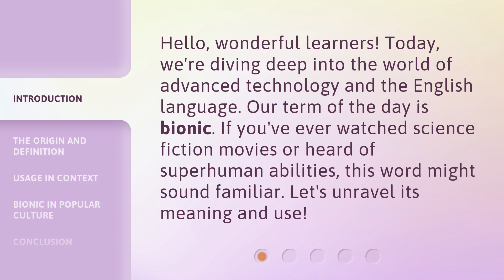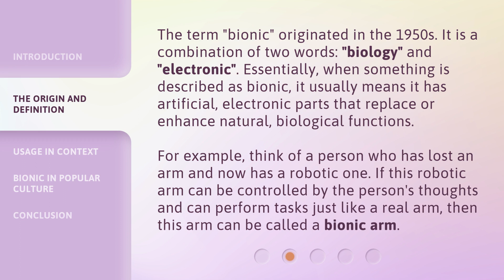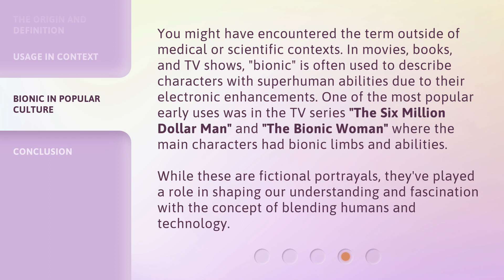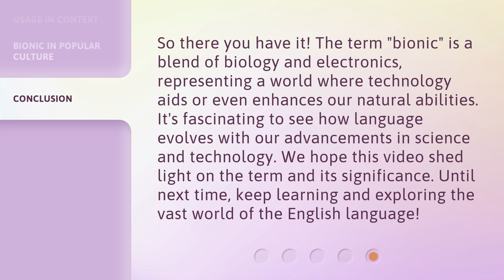Demystifying the Term "Bionic"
Unveiling the Mysteries of Bionic: Exploring Advanced Technology • Join us on a fascinating journey as we delve into the world of bionic technology. Discover the origin, definition, and usage of the term 'bionic' and explore its presence in popular culture. From bionic limbs to artificial organs, learn how this cutting-edge technology merges with biology to enhance human capabilities.

00:00 • Introduction - Demystifying the Term "Bionic"
00:29 • The Origin and Definition
01:09 • Usage in Context
01:52 • Bionic in Popular Culture